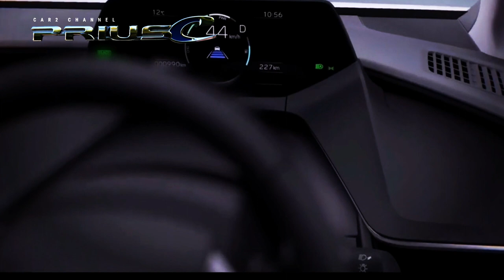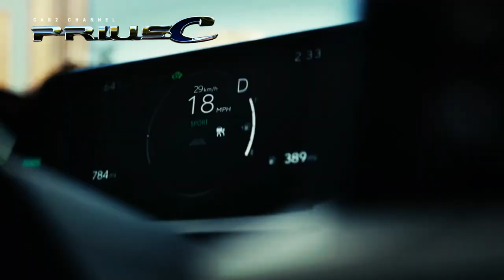Toyota Prius 2023 Sold Out dalam Sebulan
Penjualan Toyota Prius 2023 dimulai di Jepang setelah debutnya pada November 2022, Seiring dengan banyaknya perubahan pada eksterior, interior,  teknologi baterai, dan fitur-fiturnya, harga Toyota Prius 2023 juga mengalami kenaikan.

 Sebagai perbandingan, harga Prius generasi sebelumnya dijual di Jepang mulai  2,59 juta yen atau setara dengan Rp 304 juta. Harga termurah Prius generasi kelima adalah 2,75 juta yen atau setara dengan Rp322 juta, Artinya, ada selisih Rp 20 juta antara Prius generasi keempat dan kelima.
Faktor inflasi dan kenaikan harga bahan baku menjadi alasan utama kenapa harga Toyota Prius terbaru bisa lebih mahal, Namun nyatanya kondisi tersebut tidak menghalangi masyarakat untuk membeli mobil hybrid Toyota ini.